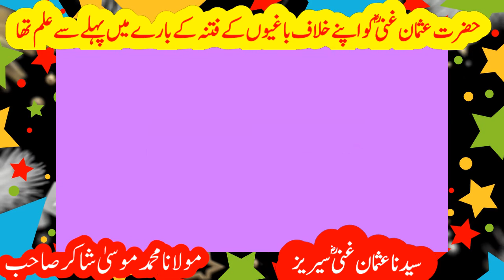حضرت عثمان غنی ؓ کو اپنے خلاف با غیوں کے فتنہ کے بارے میں پہلے سے علم تھا